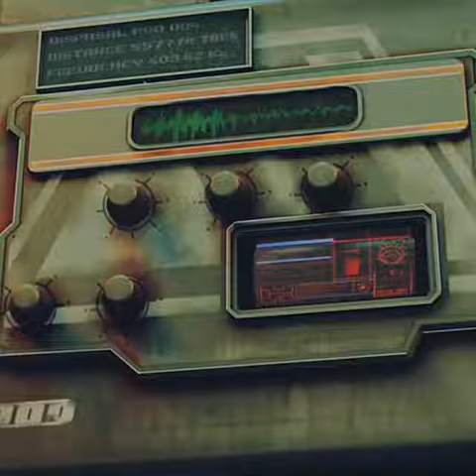Cryptic Terraform Drum Kit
CRYPTIC PRESENTS: TERRAFORM

with over 100+ sounds & 12 hi-hat midi's this drumkit gives you a huge variety of sounds usuable for every genre - a perfect way to start the new year off right! every sound was created by cryptic using synthesizers like the OP-1, moog DFAM & subharmonicon, organic foley and digital soundsources - processed with various guitar pedals and high quality digital plug-ins.
the result is a pack full of otherworldly 808s, smacking kicks, snares & rims you never heard before & earcandy percussion sounds.